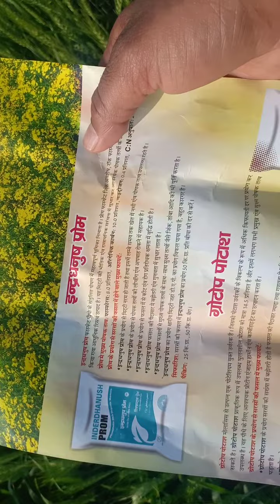INDRADHNUSH PROM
सभी फ़सलो मे इंद्रधनुष प्रोम का प्रयोग किया जा सकता है डाई खाद के जगह पर
जैसे मे - गेहूँ, धान, गन्ना, सरसो, केला, पपीता, गोभी, टमाटर, मिर्चा, नेनुआ, करैली, लौकी, भिंडी, सरपुतिया आदि